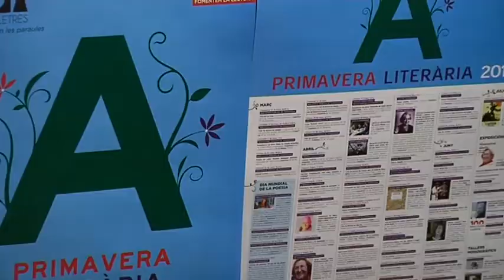Maria Aurèlia Capmany i Montserrat Abelló, eixos de la Primavera Literària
La celebració del dia mundial de la poesia, el proper 21 de març, amb lectures de poemes i recitals diversos, servirà de punt de partida del programa d’actes de la Primavera Literària. Un programa que s’allargarà fins el mes de juliol i que tindrà com a principals eixos temàtics dos noms propis. Els de les escriptores Montserrat Abelló, filla de Tarragona, i Maria Aurèlia Capmany, vinculada estretament a la ciutat, on va residir durant vint anys i que va descobrir de jove fins el punt de dedicar-li un llibre.